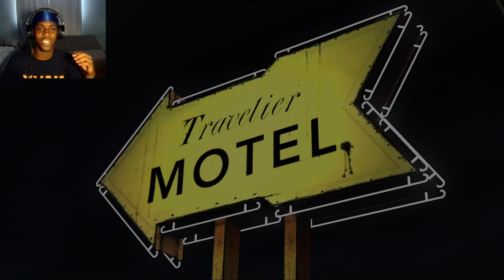THESE FARMERS ARE SUS!! {EPISODE 4} | Walking dead telltale series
(Filler Episode)
Let me know if yall like this video, and let me know if yall like long videos like this, if not i will try my best to shorten it. in really appreciate yall!